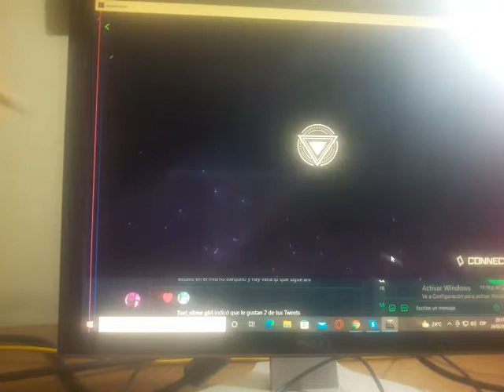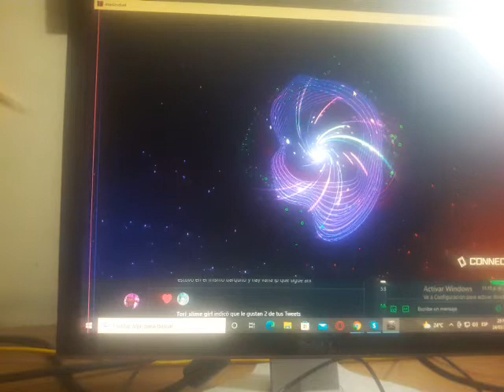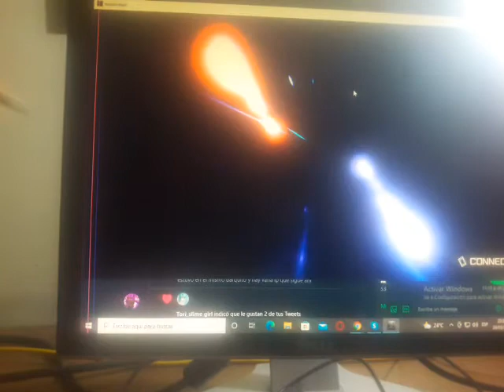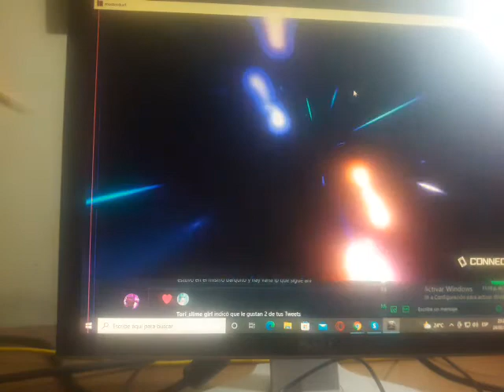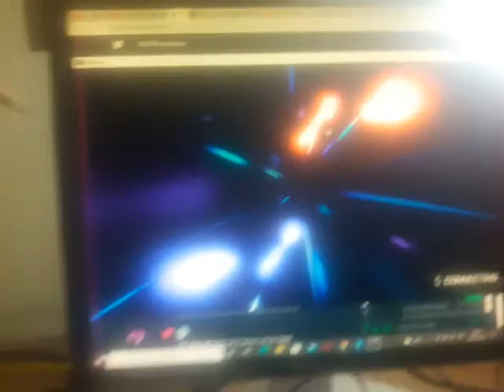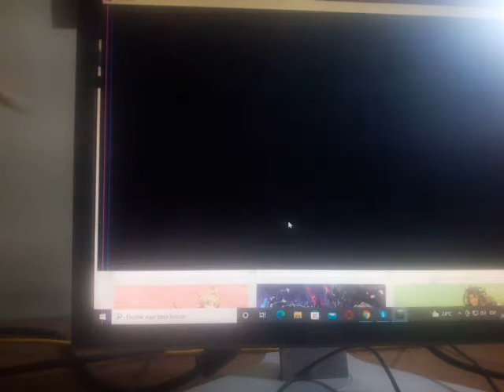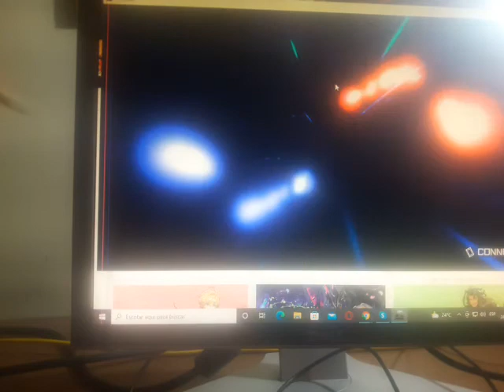Momento de protagonista de anime Master duel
Que hubo que tal esta yo soy train sea bienvenido a master duel bueno aqui le dejo uno duelo como protagonista de anime a que me refiero por ejemplo en el primero originalmente aunque lo gane la verdad tenia casi todo para perder y en el segundo estaba enfrentado a un dios egipcio para ser preciso el deck de marik momento de prota de anime